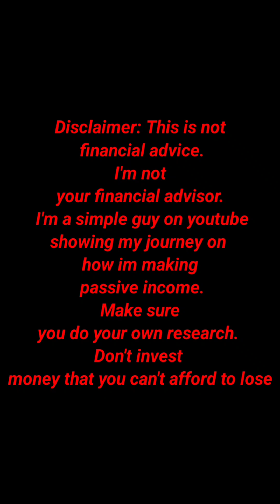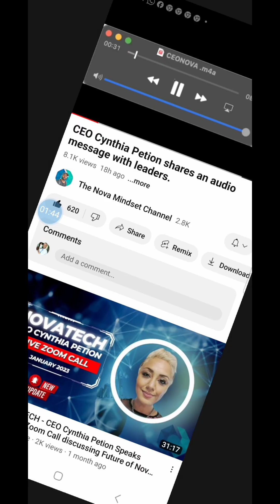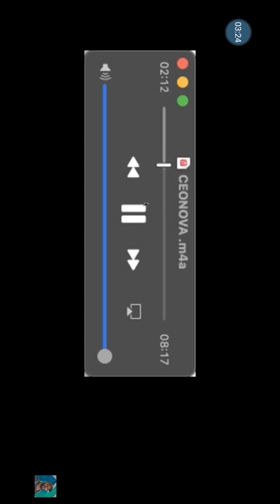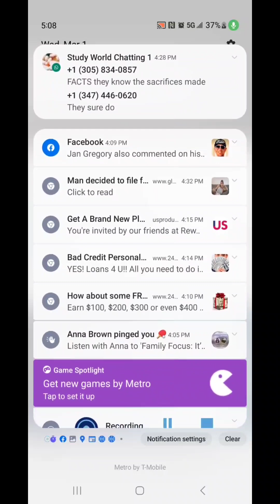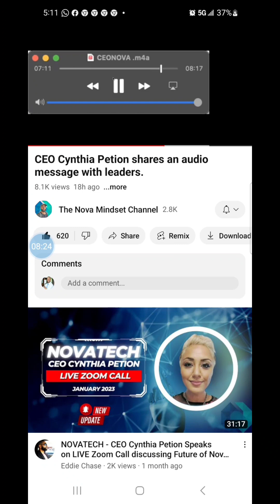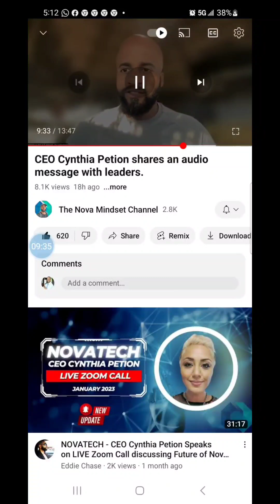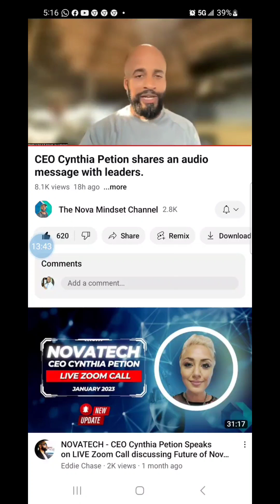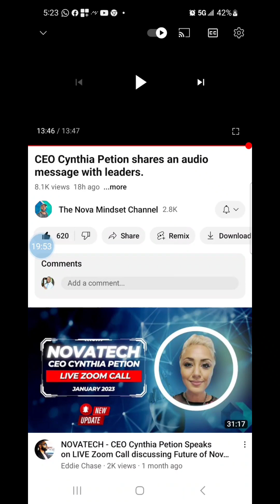Novatech Major Update from the (CEO)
To increase hair growth : Thehairroots.com